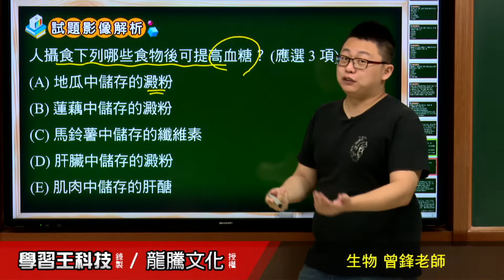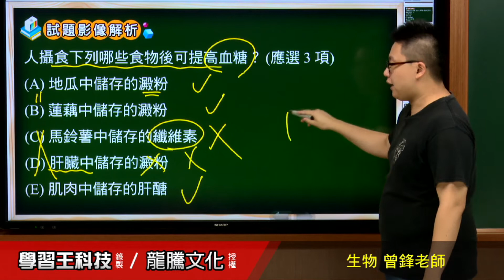【月考王解題影音】《普高生物》 第1回 1-1細胞的構造 多選題38